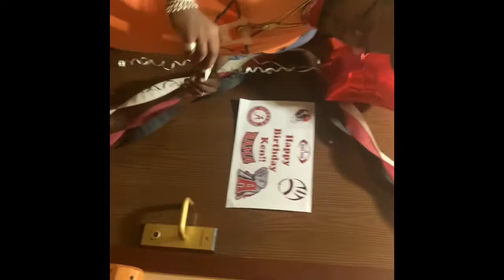Wisconsin Mini Vlog🤍